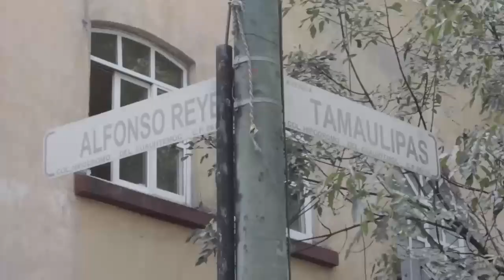Fila de 40 min por una TORTA DE CHILAQUIL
Hola, este es el canal clips de La Ruta de la Garnacha - Street Food